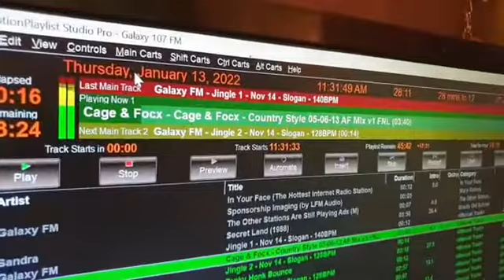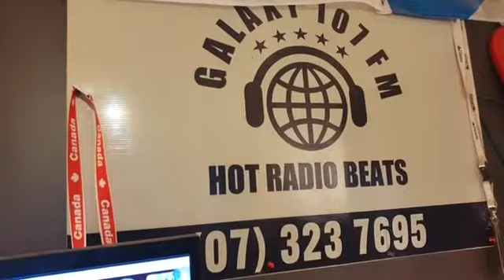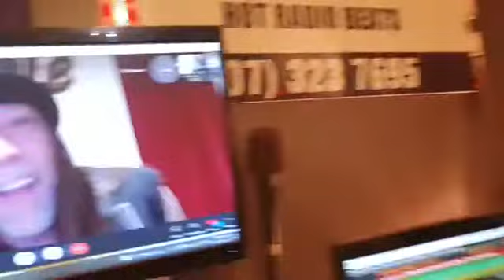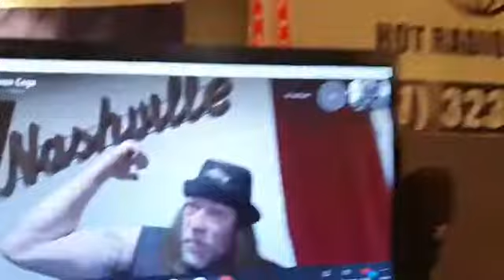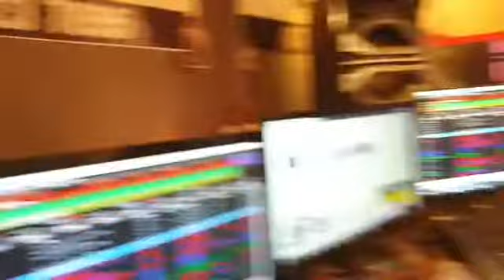DJ Grant from galaxy107fm New Zealand interview with Cage & Focx 13th January 2022 short version